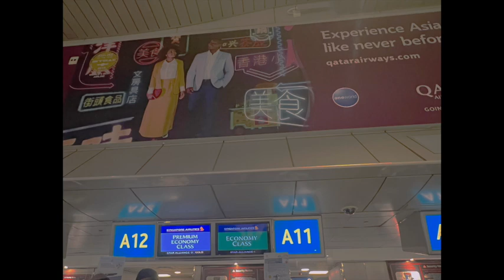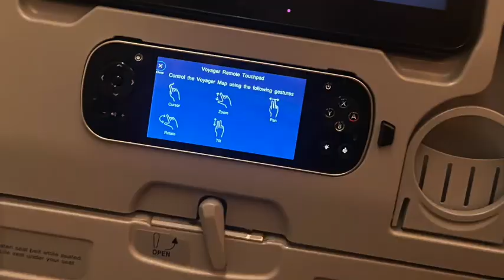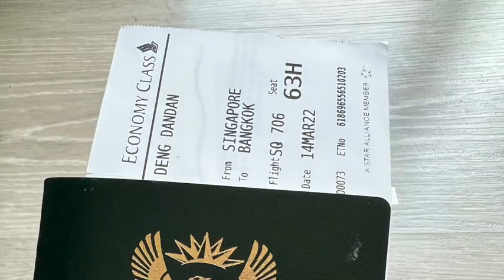Travel with me to Thailand 🇹🇭